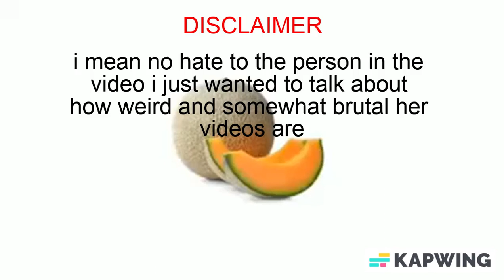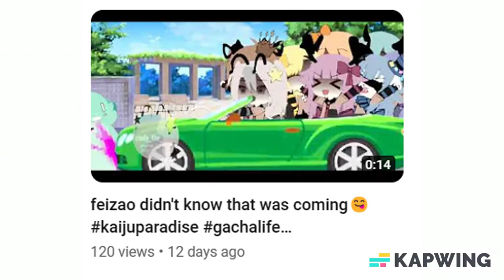Cindy_the_alien:why did i even find this channel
continuing with the whole commentary youtube channel style videos because i just want to talk about stuff i find on youtube thats just weird to me and i again i mean no hate
@CindytheAlien  tagging because I just wanna see her reaction lmao